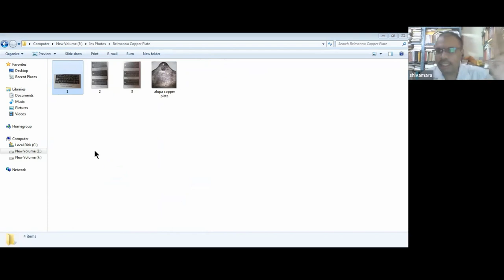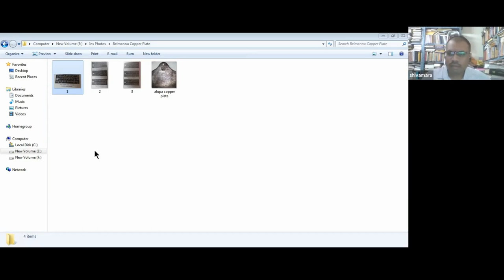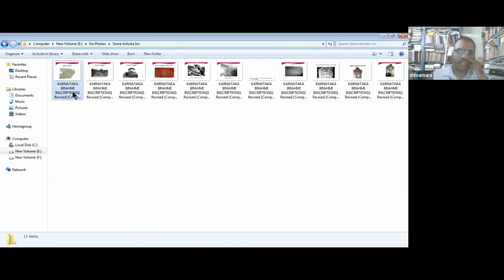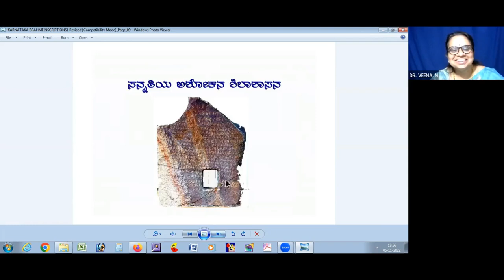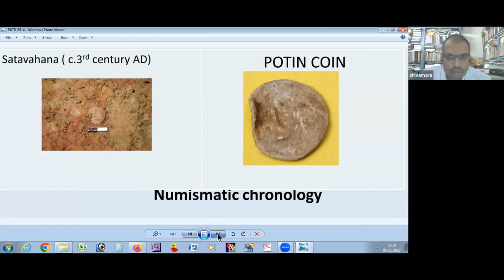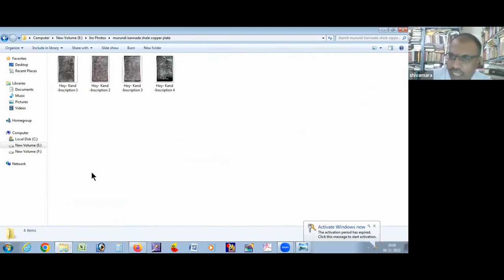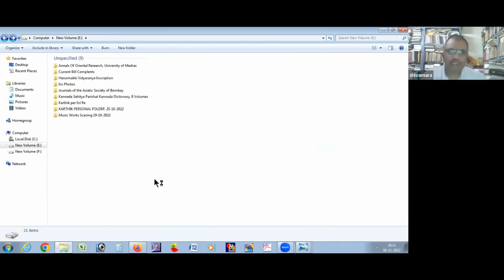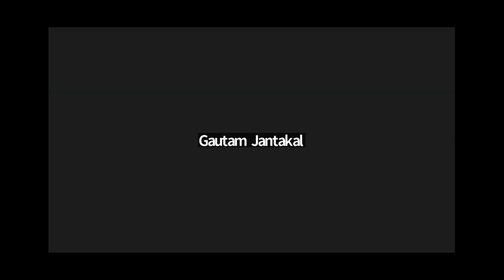Saahitya sanje 72 (RECORDED) "KANNADA SHASHANAGALU MAHATVA MATTU HINNALE "- "Dr. S KARTHIK"